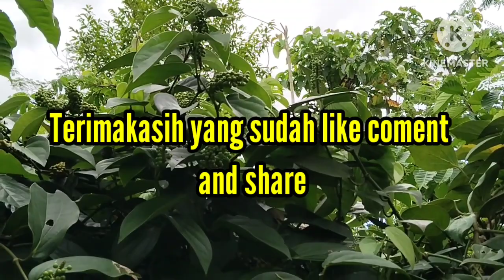Review tanaman kemukus media rambatnya menggunakan pohon kopi.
Budidaya tanaman Kemukus menanam kemukus bisa menggunakan media rambatan tanaman apapun salah satunya di sini dalam video ini saya ingin menjelaskan Bagaimana cara menanam kemukus dengan menggunakan media rambat pohon kopi pohon kopi yang biasa kita tanam bertujuan untuk diambil buahnya namun kadang pohon kopi yang kita tanam itu buahnya tidak tidak begitu bagus sahabat semua boleh boleh digunakan sebagai kadar atau media rambat tanaman kemukus Karena bagus sekali untuk dijadikan media rambat tanaman kemukus salah satunya dalam kebun ini mayoritas pohon kopi dijadikan media rambat tanaman kemukus sahabat semua yang sudah like komen dan share di TV Media channel saya ucapkan terima kasih dan yang baru saja bergabung silakan untuk subscribe dulu supaya Anda mendapatkan video-video terbaru saya sahabat semua video ini diambil lokasinya di desa Cina kasih Kecamatan Cikatomas Kabupaten Tasikmalaya